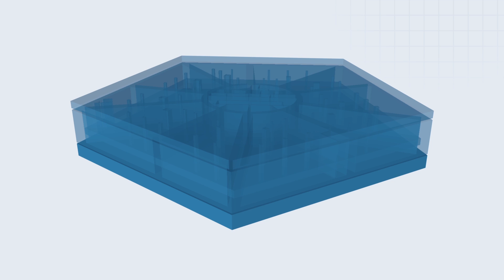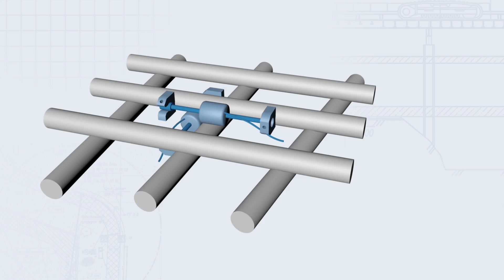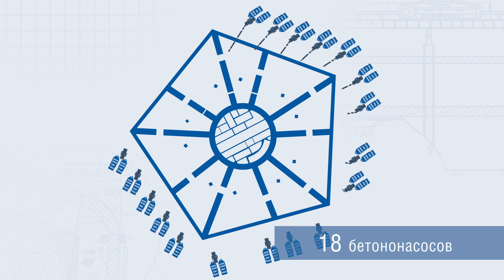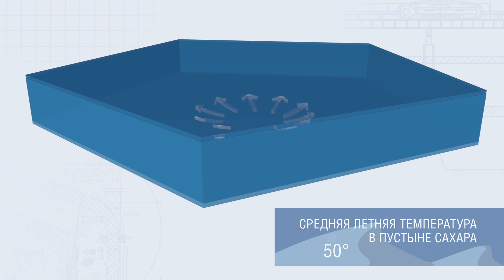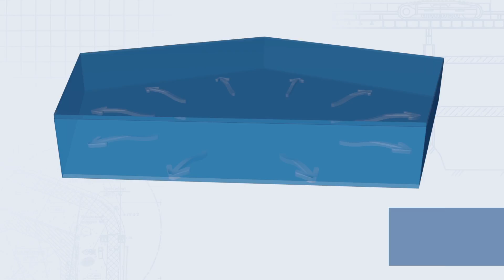Строительство "Лахта Центра". Нижняя плита фундамента небоскреба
Заливка нижней плиты фундамента высотного здания комплекса «Лахта центра», начавшаяся 27 февраля 2015 года в 20.00, успешно закончена 1 марта в 21.20. За 49 часов непрерывного бетонирования в основание уложено 19 624 м³ бетонной смеси. Поставку бетона обеспечивали 13 бетонных заводов Санкт-Петербурга. В среднем на строительную площадку заезжал один бетоновоз в минуту!

Это событие вошло в Книгу рекордов Гиннесса как новый рекорд непрерывного бетонирования в строительстве.

Беспрецедентную прочность плиты обеспечивают 15 уровней сеток из арматуры диаметром 32 мм. Для армирования только нижней плиты фундамента башни «Лахта центра» потребовалось 9600 тонн металла, поставленных с металлопрокатных заводов всей России. Для сравнения – примерно столько ушло на строительство Эйфелевой башни.

Этот фильм подробно рассказывает об этом этапе строительства "Лахта центра".

Подробнее о проекте Лахта центра читайте на официальном сайте и следите в инстаграм проекта: